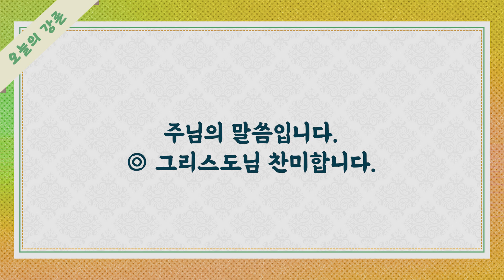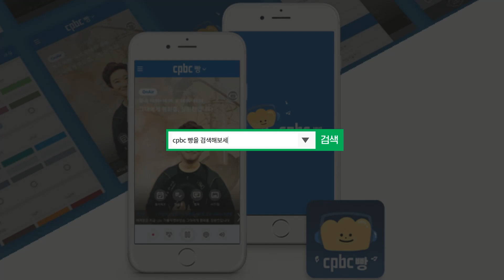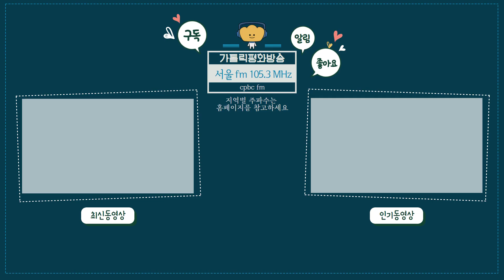[오늘의 강론] 2023년 3월 3일 사순 제1주간 금요일 / 이정민 비오 신부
2023년 3월 3일 사순 제1주간 금요일 / 이정민 비오 신부
[물러가 먼저 그 형제와 화해하여라.]

오늘의 강론 방송시간 : 오전 6시 50분-7시 / 오후 4시 50분-5시 / 오후 11시50분-12시
수도권 주파수 Fm105.3MHrz
'cpbc 빵' 앱을